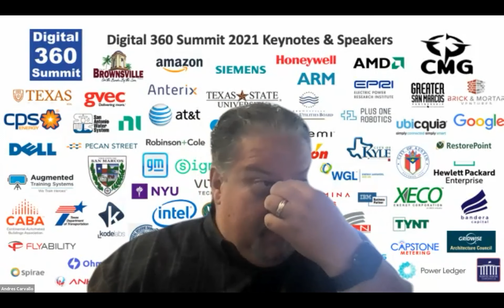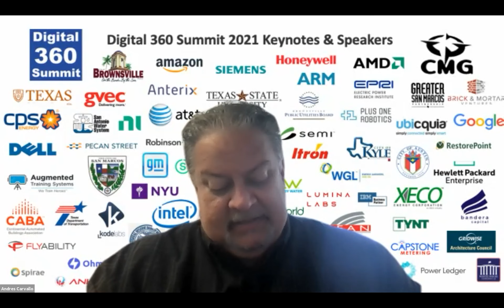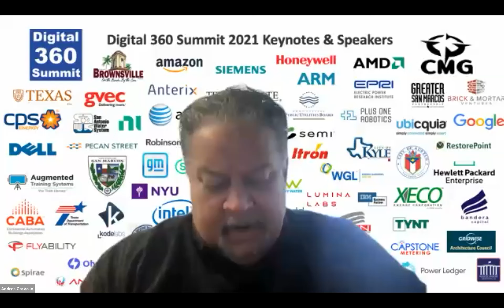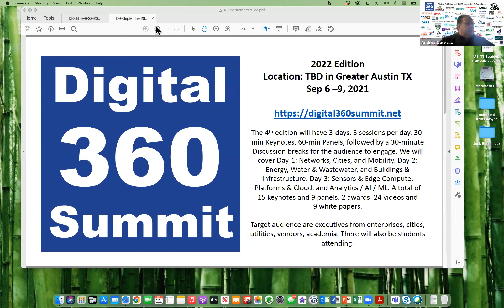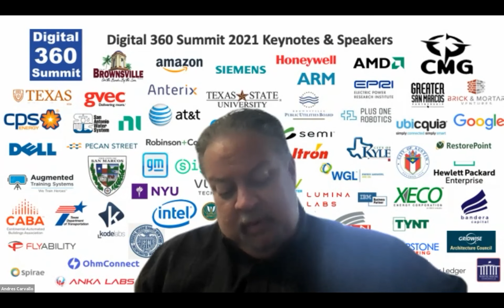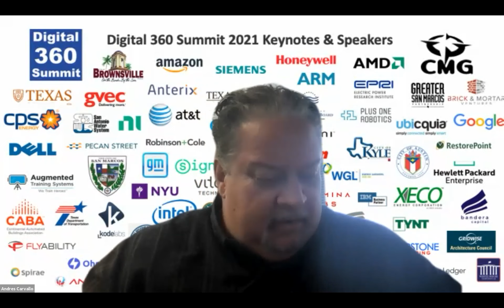Digital RoundTable - 9/22/2021 - Larry Tittle, Founder and CEO of ClearWorld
September 22, 2021 – Guest: Larry Tittle, Founder and CEO of ClearWorld. ClearWorld is focused on providing off-grid/on-grid solar LED lighting solutions for roadways, sidewalks, apartment and condominium complexes, retail and corporate parking lots, university campuses, government institutions, military installations and more.

Hosts:

Andres Carvallo
CEO @ CMG - Professor of Innovation, Fellow of Materials Applications Research Center, and Co-Director of CIEDAR Consortium @ TXST - Smart Grid Godfather

Llewelyn King
Exec. Producer and Host of "White House Chronicle" on PBS, Columnist at InsideSources Syndicate, and Commentator at SiriusXM Radio

Dr. John Butler
The J. Marion West Chair in Constructive Capitalism, Faculty Director Jon Brumley Texas Venture Labs, and IC2 Endowed Fellow and Professor at McCombs School of Business at the University of Texas at Austin

Carvallo-King-Butler will share the latest past week's digital news impacting the planet and share their insights. This new Digital Roundtable via Zoom is a first of its kind.

We have done some great work for many customers in the US and internationally. Our team works fast and delivers great reports and actionable recommendations.